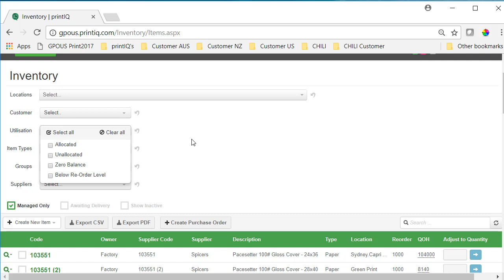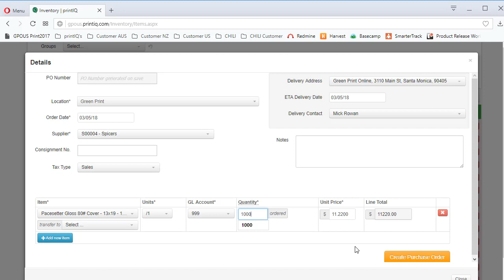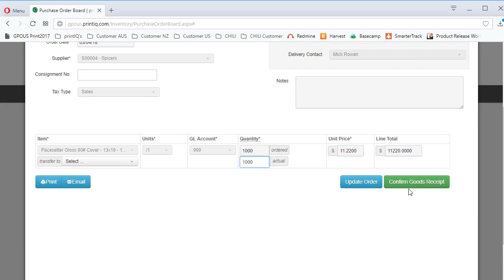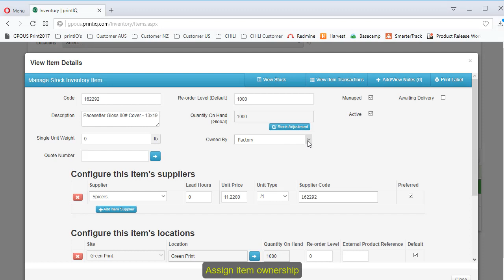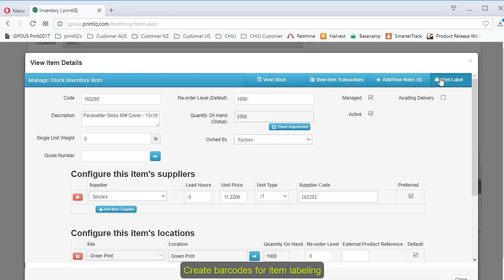Inventory Manager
Inventory Manager is integrated seamlessly with the Quote Intelligence module to deliver a feature rich extension to the estimating and job management process. The Inventory Manager allows users to classify all inventory items by supplier (or suppliers), location (or multiple locations) and type. This allows the user to easily add a raw material, assign it to a supplier and nominate its location/s within the factory.